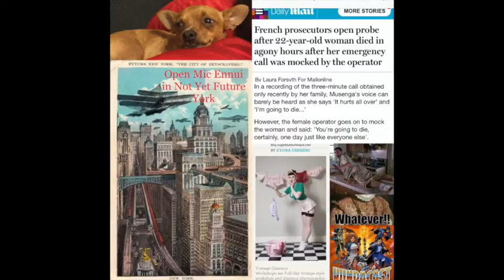Vundacast ep. 177 STHD: Sonic The Hedgehog the MOVIE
Welcome back  to this very special Valentines day episode of Sonic The Hedgehog Discussions aka STHD. Today's episode will be focusing on the long awaited delayed Paramount Sonic The Hedgehog movie. Sit down relax grab a chili dog  and enjoy as we speed run this movie and discuss.